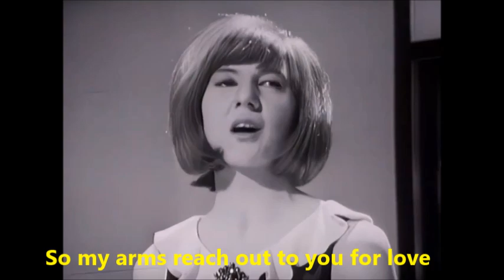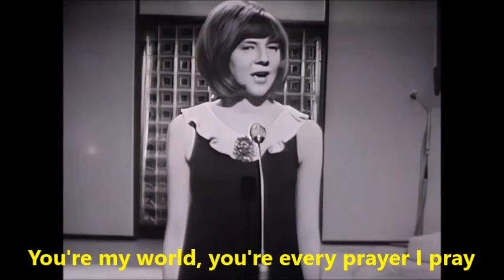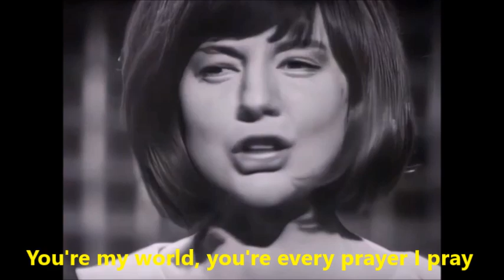Cilla Black - You're my world (live & lyrics)